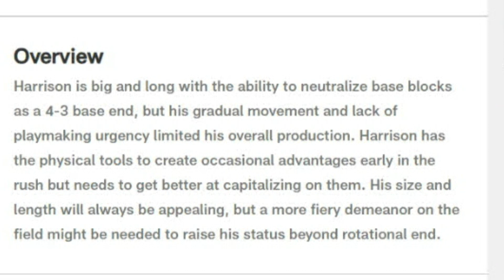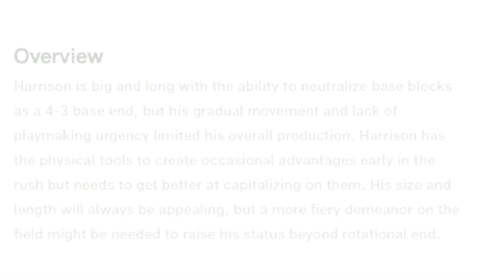Browns Scouting Report on Ohio State Edge Rusher Zach Harrison - Sports4CLE, 3/9/23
Dave Bacon breaks down edge rusher draft prospect Zach Harrison.